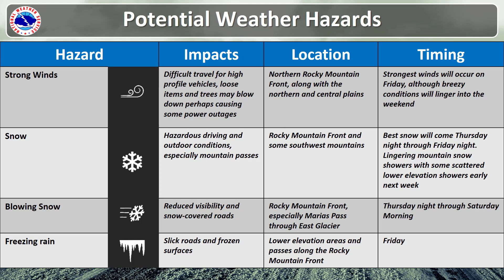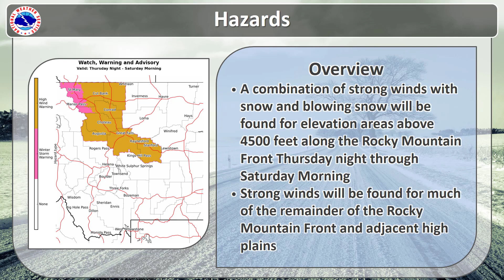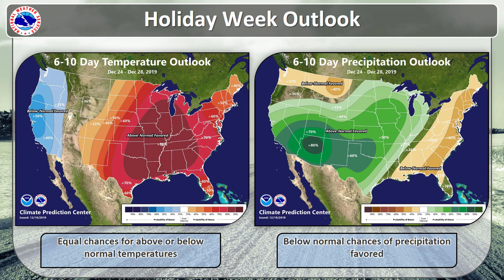NWS Great Falls Weekly Weather Briefing - December 19, 2019